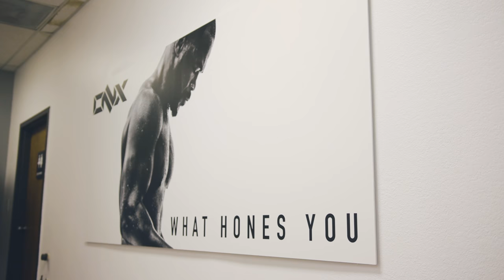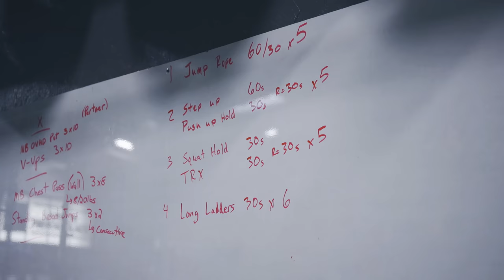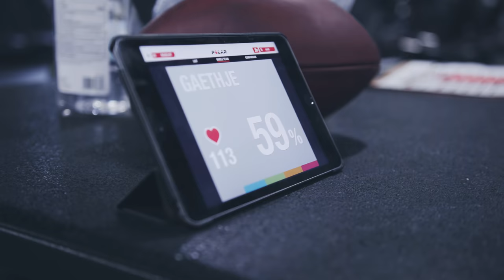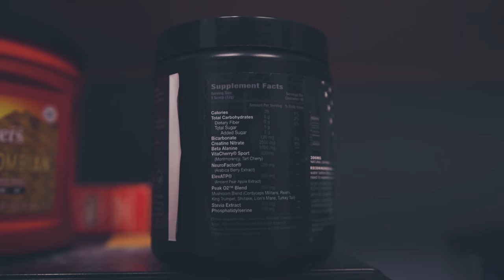ROAD TO GOLD - EPISODE 4 (UFC 274 Justin Gaethje vs. Charles Oliveira)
3 weeks out from UFC 274. This series will show my weekly training and behind the scenes footage on the Road To Gold. New episodes will be released every Monday leading up to my fight.

Filmed and edited by Terrence Wittman. Follow him on Instagram @eyevisualize